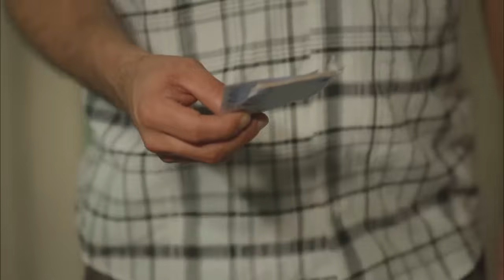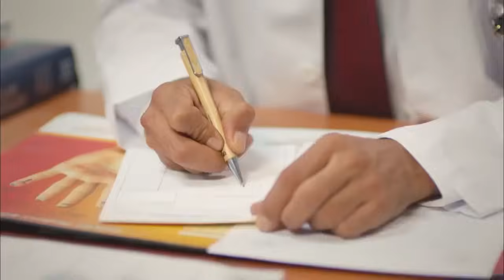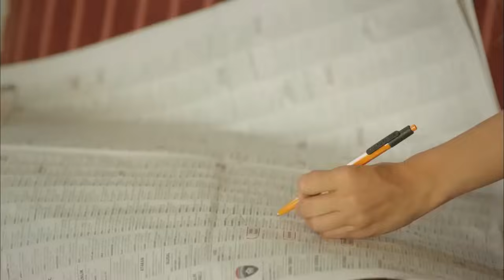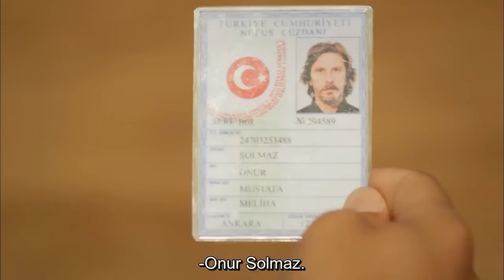A Love Story Episode 65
A young man trapped between rebellion against fate and lamentations about love... The touching story of being late, wishing, and losing love when you find it... Germany... On the streets of Stuttgart, a Turkish teenager (Korkut Ali) talks to his mother, who abandoned him years ago, through documentary cameras. "Wait for me, Mom. I will find you." On the other hand, he dreams of getting married to his lover. But he is unaware that he is destined to be abandoned once again. Just as he was unaware that the famous pop singer Tolga and his assistant Ceylan, who came to the city for the video shoot, would be the most important people in his life in the future. When Ceylan, who loves Tolga with an unrequited love, sees Korkut Ali, who saved her life on the streets of Germany, in front of her in Istanbul, everything will turn upside down once again. Moreover, she will be a partner in the biggest secret of Korkut Ali's mother, who he has been looking for for years.

Cast: Seckin Ozdemir, Damla Sonmez, Zuhal Olcay, Yamac Telli, Ayberk Pekcan, Aysen Sezeren, Gunes Sayın

CREDITS
Production: Madyapim
Directors: Barıs Yos, Murat Onbul
Producers: Faruk Bayhan, Fatih Aksoy
Screenplay: Makbule Kosif, Funda Cetin, Pinar Uysal, Zehra Guleray